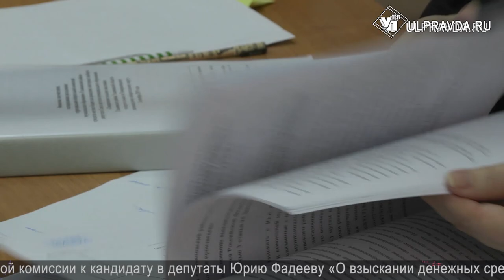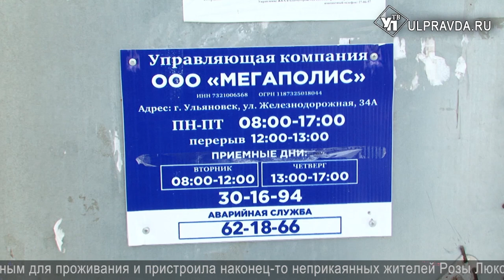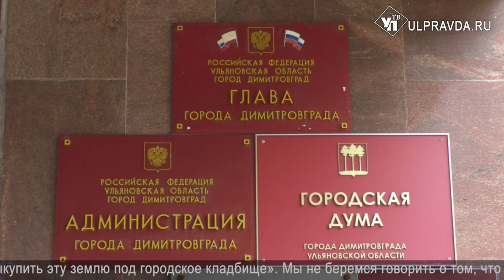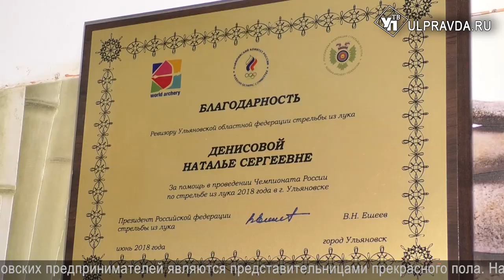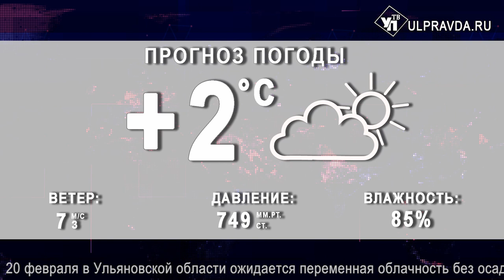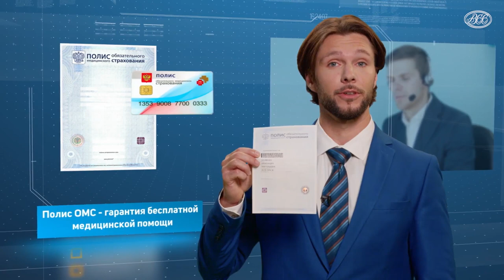Итоги дня от УлПравда ТВ. Проблемы многодетных, поддержка деловых женщин, изменения законов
Смотрите сегодня в выпуске:
Работник и работодатель должны встречаться. В регионе ввели отбор сотрудников по новому методу;
Испытание огнем, водой и равнодушием. Как выжить в горевшем, затопленном и разваливающемся доме;
Роботы, айкидо и IT. Ульяновская бизнесвумен создала центр, интересный для всех детей;
Новый уполномоченный и отчет полиции. Что обсудили на заседании областного парламента.